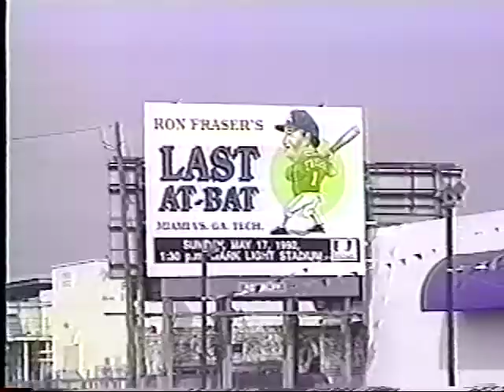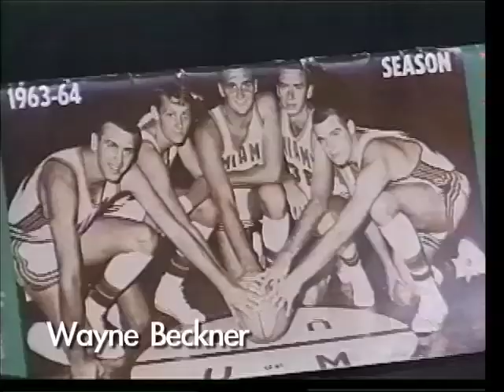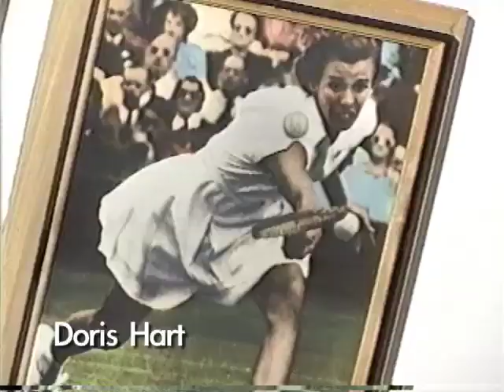UM Sports Hall of Fame welcome video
Video profiling 60 members of the University of Miami Sports Hall of Fame